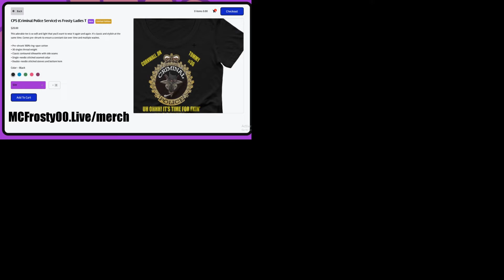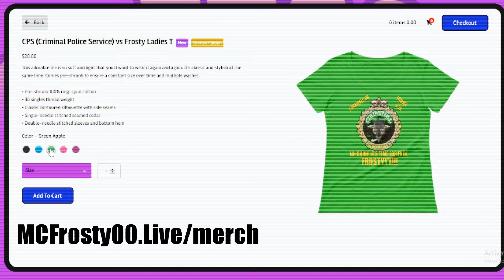MC Frosty - Criminal Police Service feat. Const.-Det. Ricky Dinkles (OFFICIAL PROMO ExPoSé VIDEO)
This video serves as both a promo vid AND an exposé regarding the track-inspiring local Cornwall Police Service's illegal handling of Case CW18016743!! How cool is that!?!?
Showcasing some of the latest Frosty fresh merch for the track:
Ruin Life Crew